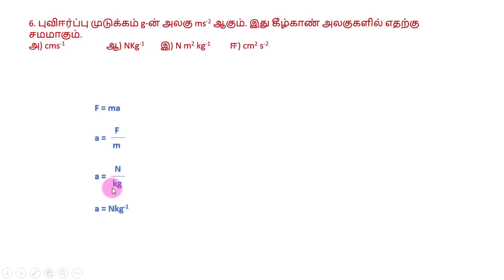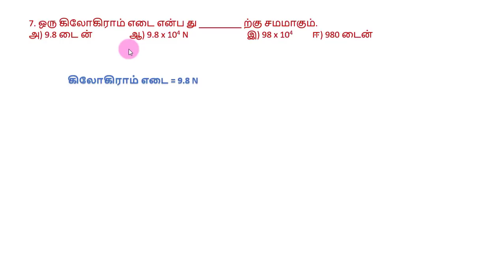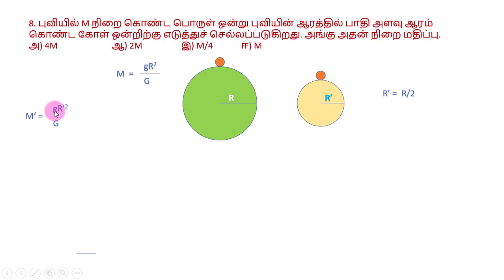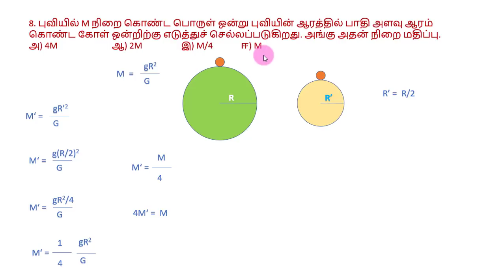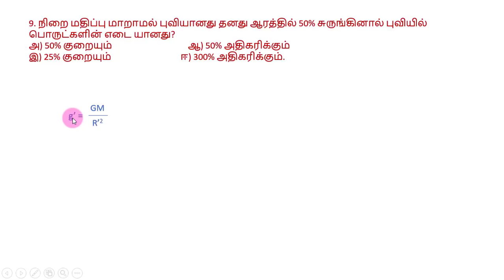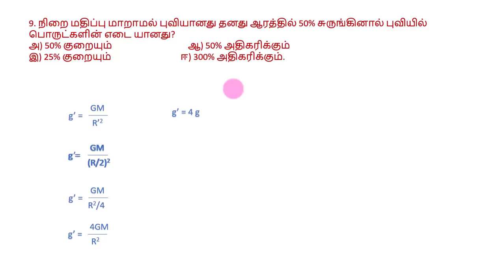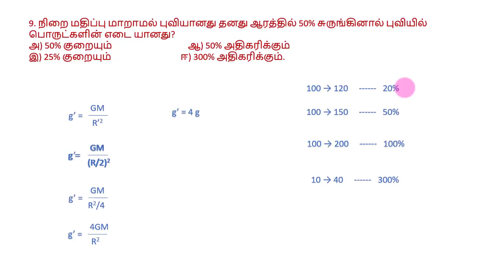இயக்க விதிகள் - வினா -8, 9 -க்கு என்ன தான் விடை?